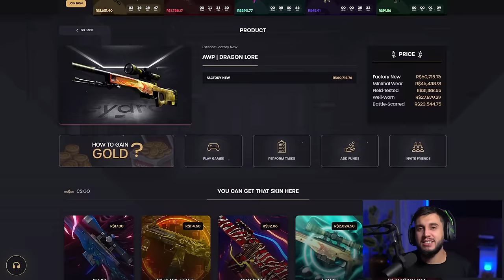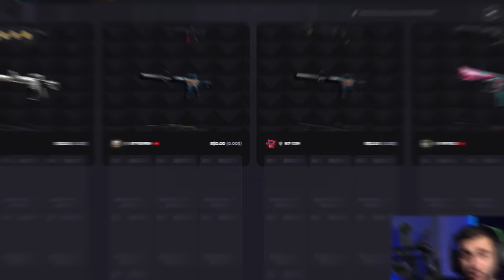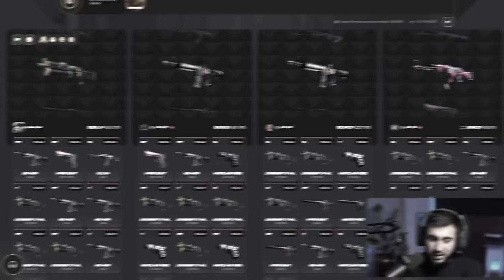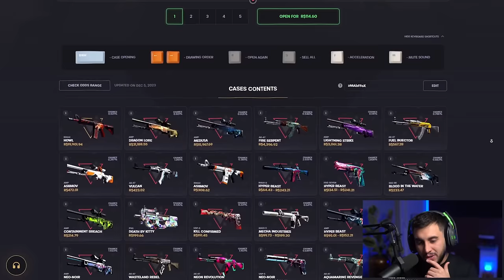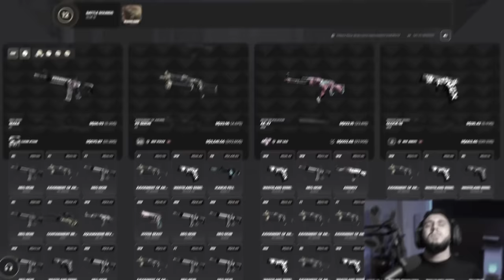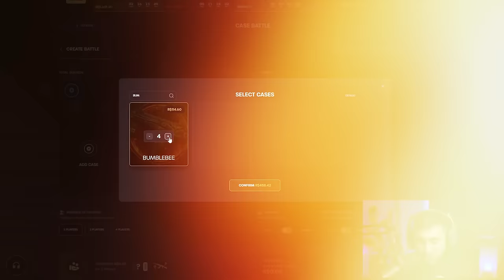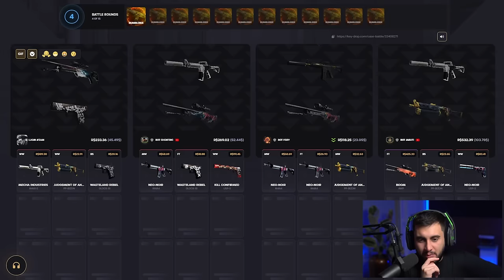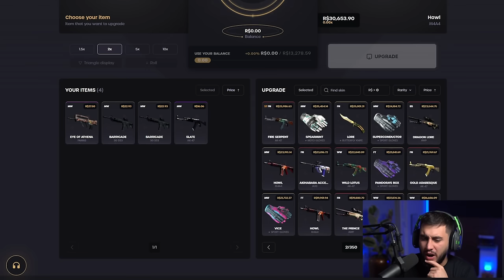Abrindo Caixas de CS até Dropar uma Dragon Lore...